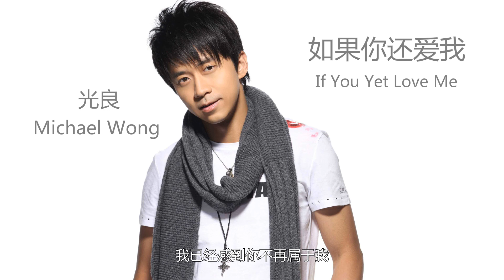光良 Michael Wong - 如果你还爱我 If You Yet Love Me (HD Audio)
如果你还爱我，
你不会对我如此的冷漠。

Lyric/Compose
作词：光良 Michael Wong
作曲：光良 Michael Wong

我带着一颗疲惫的心走了
我知道自己在你心里已不重要
虽然我们曾经相聚过
也许对于你来说
已经没有什么值得回忆

我带着一颗沉重的心走了
我知道自己没有勇气道别离
虽然我们曾经拥有过
但是对于你来说

难道早已注定
不能真正拥有你
难道我真心付出一切
是为了承受孤单和寂寞
我知道你不敢对我坦白
是不要看到我的伤怀
虽然你没有说要离开我
我已经感到你不再属于我

如果你还爱我
又怎会让我在漫漫长夜独自徘徊
如果你还爱我
我只能含着眼泪
默默地离开

难道早已注定
不能真正拥有你

如果你还爱我
如果你还爱我
我只能含着眼泪
默默地离开

如果你还爱我
如果你还爱我
我只能含着眼泪
默默地离开

Official Music Video:
光良 Michael Wong【如果你還愛我】

此频道仅用于音乐娱乐目的，不涉及任何业务。
向社区共享流行音乐是唯一的任务。
如有侵犯版权，请立即告知我们。

This channel is only for music entertainment purpose without any business involved.
Sharing popular music to the community is the only mission.